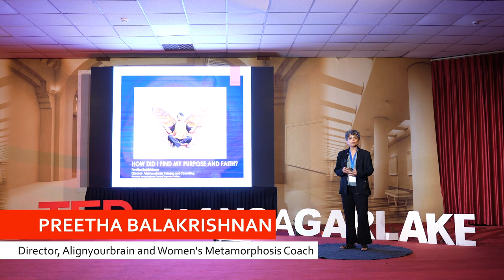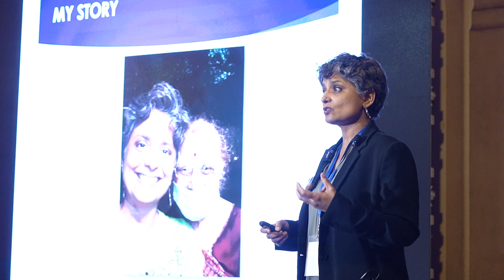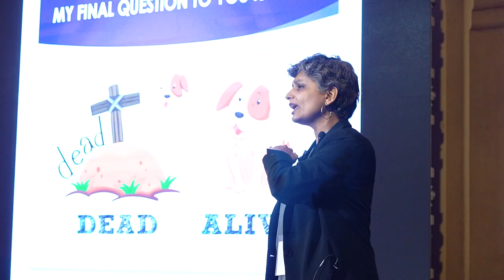Cracking Life's Purpose&Embracing Faith:A Personal Journey | Preetha Balakrishnan | TEDxManSagarLake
Life often seems like a labyrinth, with confusing crossroads and obscured destinations. I am no stranger to this struggle, traversing through life in search of a clear direction, a purpose that would guide me. My quest led me not only to my life's purpose but also to a profound awakening of faith that served as a beacon in my journey, guiding me through the darkest and most challenging times.

Once my path became clear, I rallied myself from guilt to joy, from failures to landmark successes in my business. I could excel in my multiple roles as a wife, mother & business owner.

Yes, my faith & purpose in life became my north star. This is my story of the journey I made from self-doubt to faith.

This TEDx talk delves into the heart of what it means to discover my purpose and the transformative power faith can have on this journey.
I share with you the 5 Ss' framework that ultimately helped me to arrive at my life's purpose by holding on to faith in myself.

I walk you through personal experiences, profound realizations, and the defining moments that shaped my life's trajectory, offering tangible takeaways for anyone seeking to find their own purpose and establish their faith as a guiding force. As mother of a 18 year old and a loving wife of an advanced Scuba Diver, Preetha dives too but is scared and yet is a certified PADI-Open water scuba diver! She loves to sing , dance and most importantly make a difference in people's lives.  Her overall corporate experience of greater than 23 years has been in Human Resources along with coaching, facilitation, and consulting. She has worked with MNCs such as Intergraph India Limited, GE, IVY Comptech, Infosys and Deloitte and facilitated projects across industries such as IT, Infrastructure, Pharmaceutical, Automobile and Banking.Today, she runs a company on her own with a vision of helping 100,000 women (and leaders) to become self-reliant. She has authored a book on 21-Days self-reliance challenge which is an amazon's best seller plus was chosen as the Super250 from 2 Lakh people as a SuperSpeaker.  In her role, she helps eliminate overwhelm, reduce stress, improve productivity, allowing to create a balance between work, and family. This talk was given at a TEDx event using the TED conference format but independently organized by a local community.